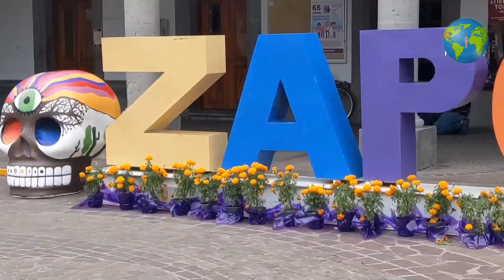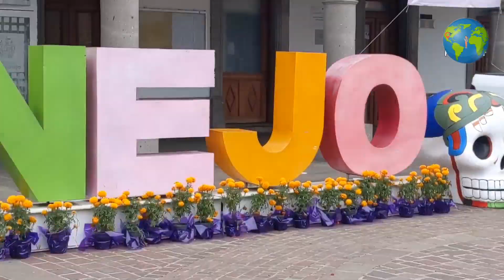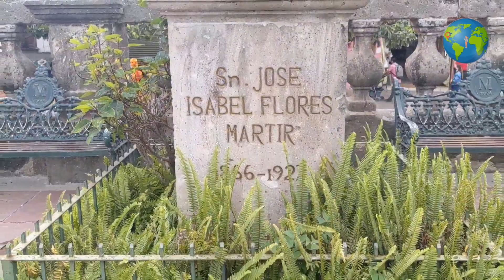ZAPOTLANEJO CUNA DEL VESTIR ✅ Jalisco | GeoTravel Mx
ZAPOTLANEJO JALISCO ✅/ Día de muertos 🎃 / Cuna del vestir 👙👗 | GeoTravel

Hola amigos el día de hoy les comparto el bello municipio de ZAPOTLANEJO, Jalisco.